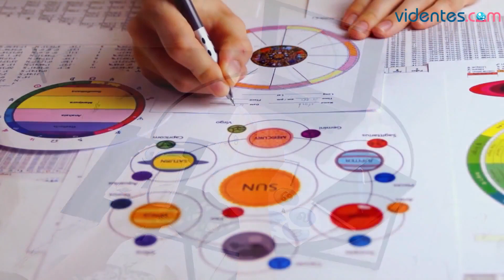HORÓSCOPO DIARIO 💖✨☀️ TAURO ♉ MIÉRCOLES, 4 DE SEPTIEMBRE DE 2024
Horóscopo de Tauro para hoy, miércoles 4 de Septiembre de 2024. El horóscopo para hoy: descubre tu futuro gracias a mi horóscopo diario para ti.